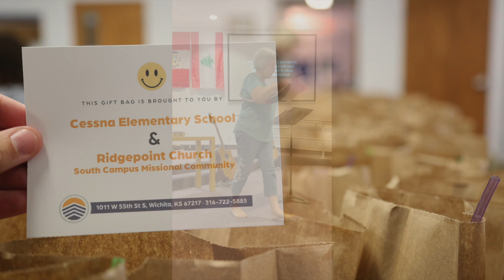SouthLife Highlight Video 2022